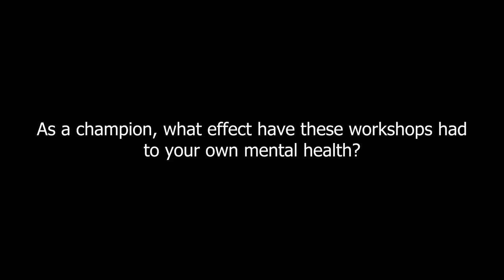GHD DOCUMENTARY - DRAFT 1